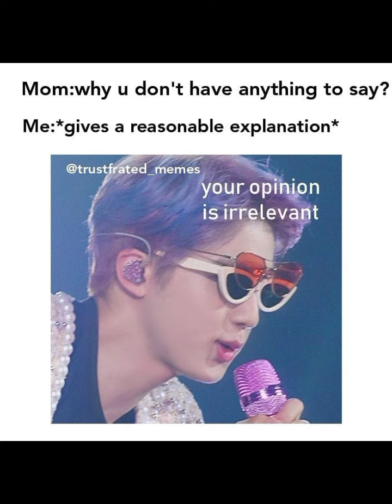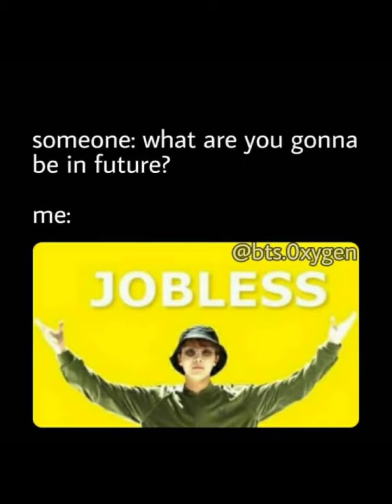btsmeme / new bts meme / bts / funny bts memes / memes for bts army / memes for bts haters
👉BTS phone case👇

👉👉bts bag link💜